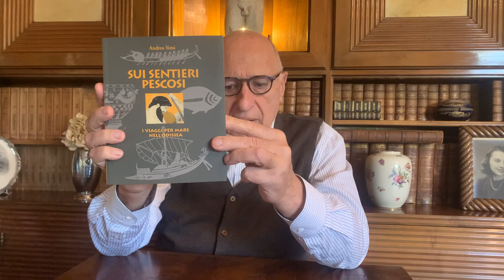BdL - Odissea. Da Ogigia alla terra dei Feaci. Versi tradotti e letti da Andrea Simi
Odissea, V, versi 225-281. Da Ogigia alla terra dei Feaci. Traduzione Simi tratta da Sui sentieri pescosi, Logart press 1999